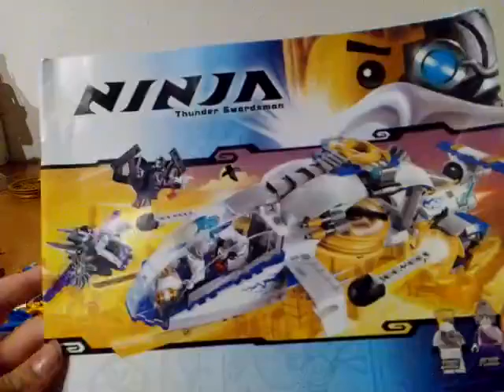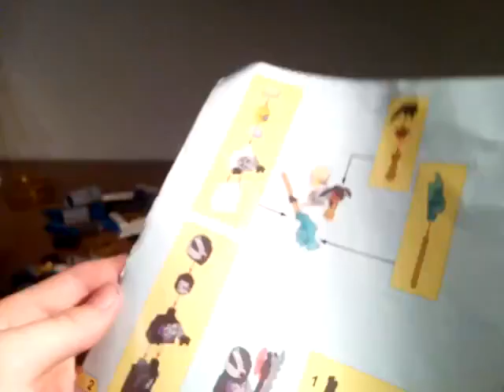LEGO Ninjago le Ninjacopter 1/3